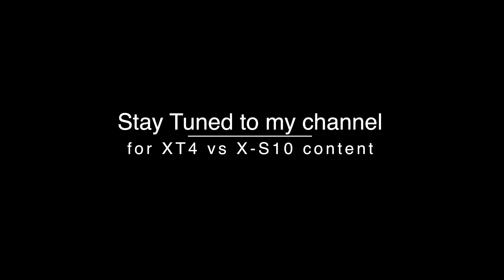X-T4 loading... 4K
My gear

Main camera and lens:Fujifilm X-s10 with 18-55mm f2.8-4

Second lens: Fujifilm XF 35mm f2

Wireless mic: Rode wireless go

Mini shotgun mic: Movo VXR10

Background light : ViFun
RGB LED Camera Video Light, Portable Mini Rechargeable

Main light: FOSITAN L4500K Bi-Color LED Video Light with Barndoor CRI 96+ 200 SMD LED

Aerial footage: Drone mavic mini

Second camera: Gopro hero 8

Tripod: Neewer 77-Inch Tripod, Camera Tripod for DSLR, 2-in-1

Gimbal: Robin sc